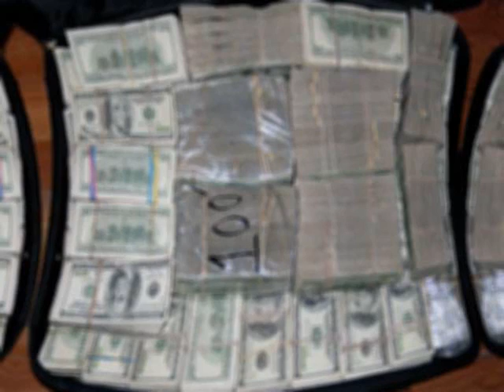mr beale.wmv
"Network ", Paddy chayesfsky 's masterpiece  ,has some of the most brilliant dialouge about the deal today .Mr . "i am mad as hell and I am not going to take it anymore  "Beale" is brought into the fold by the c.e.o. about how television really works and how and what business really is ,as Mr Beale wouldn't stay inside the box .Mr Beale was eventually  to become "the first anchor man to be killed on t.v. for bad ratings , as the narrator of the movie informs us .